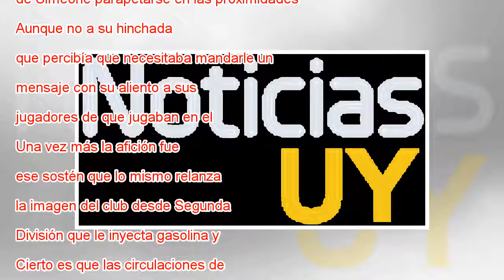El mejor Costa y la hinchada sacan el billete a Lyon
Diego Costa disputa el balón con dos jugadores del Arsenal durante el partido de semifinales de la Europa League este jueves en el Wanda Metropolitano. GTRESONLINE Crónica Directo Previa Llevado en volandas por una hinchada que acabó por una noche co...